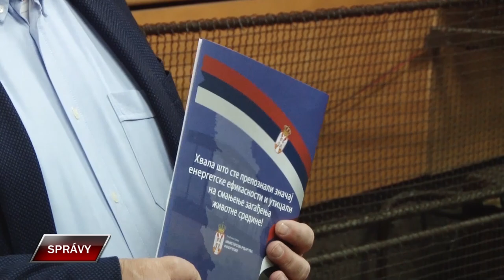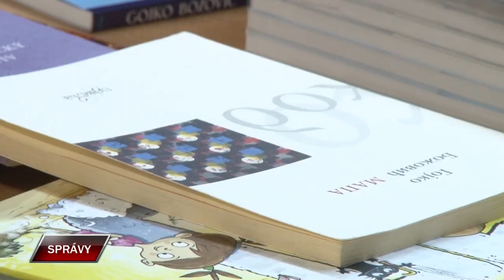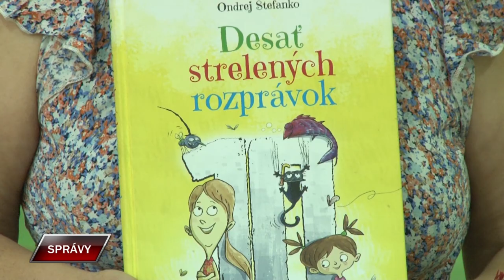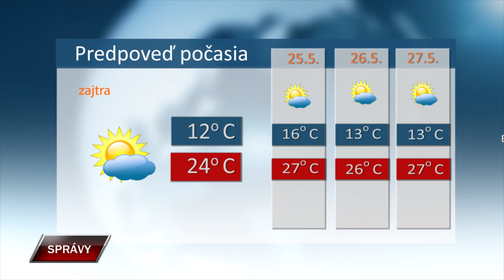Spravy 23 5 2024